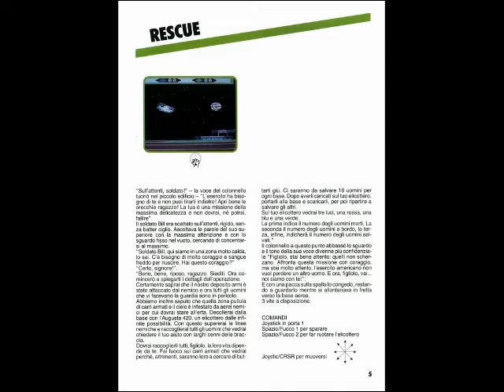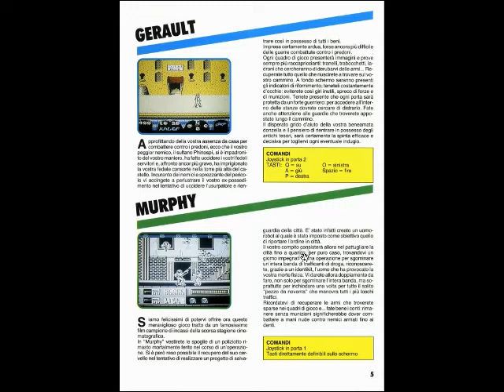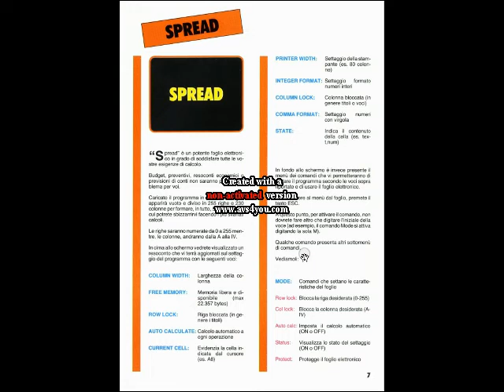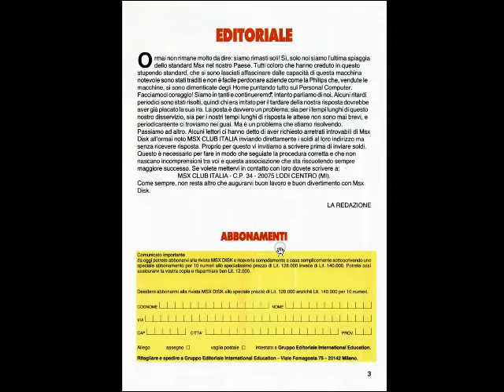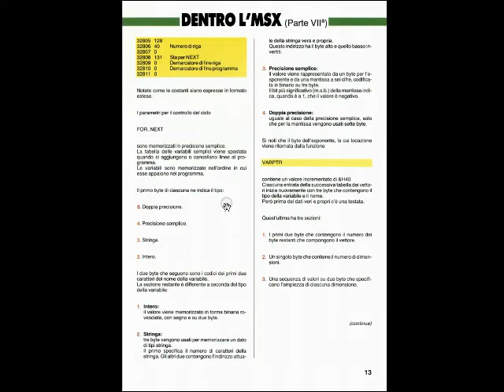Retro Riviste: MSX Disk - Fare Retrocomputing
MSX Disk, esplorazione di vari numeri arretrati dal 1987 al 1991

Il file è in Copyleft(BY-ND-NC)